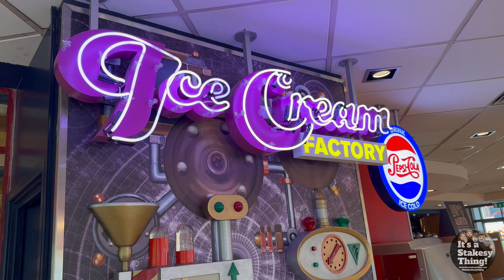Pizza Hut Buffet at Meadowhall Retail Park, Eat with Us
Filmed Tuesday 21st May 2024

Join Paul & Charlie as they visit Pizza Hut at The Meadowhall Retail Park for their Lunchtime Buffet, its been a while since we had one & we are on route to a Week at Butlins Skegness so why not have a little going away treat 🤪😋🍕

OUR ADDRESS
Diner 1 Meadowhall Retail Park
Attercliffe Common
Sheffield
South Yorkshire
S9 2YZ

A GREAT DEAL FOR ALL THE FAMILY
As well as being a tasty treat, the Pizza Hut Buffet is also amazing value.

Weekday Buffets start from just £10.99 for adults and £7.99 for kids and both come with Unlimited Salad.

You can also upgrade to the Buffet Bundle, where you’ll get Buffet and Salad, plus a bottomless drink and Ice Cream Factory from £15.99 for adults and £9.99 for kids.

On Weekends and Bank Holidays, you can grab an Unlimited Buffet from £15.99 for adults and from £7.99 for kids. Don’t worry, you can still grab a bundle on the weekend too. Weekend Bundles cost just £9.99 for kids and £19.99 for grown-ups!

If you fancy a tasty side to top off all that Pizza, Pasta and Salad, you can grab one with your Buffet from £3.99!

(UK)
& also
(USA)

Thanks